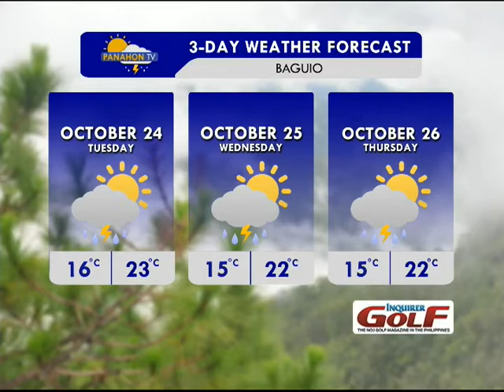Panahon.TV | October 23, 2017, 6:00AM (Part 2)